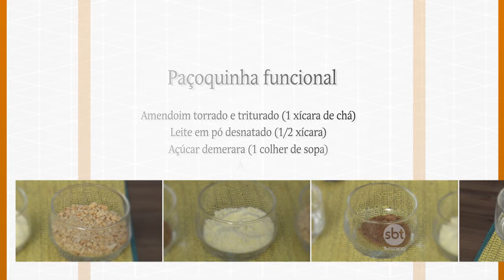Por Você 30/06/18 na íntegra